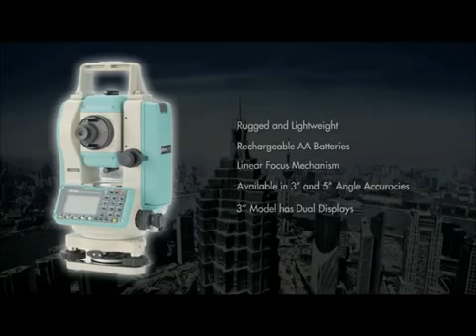NIKON Survey Instruments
We are pleased to introduce ourselves as authorized distributor of Nikon surveying instruments for Pakistan.

Nikon has been manufacturing high-quality surveying instruments for over half a century. Challenging the limits of technology through Nikon unique strengths, they have created the most advanced instruments to meet today's needs using sophisticated technologies.

We have complete range of Nikon surveying instruments with after sales service by foreign-trained service engineers from Nikon Japan.

KBS Enterprises Authorized Distributors and service provider of Nikon offer an unmatched network of support and service throughout the country.